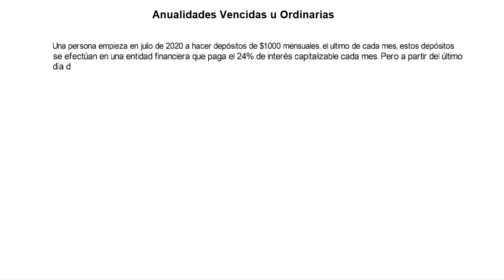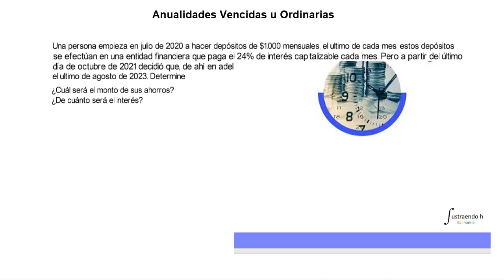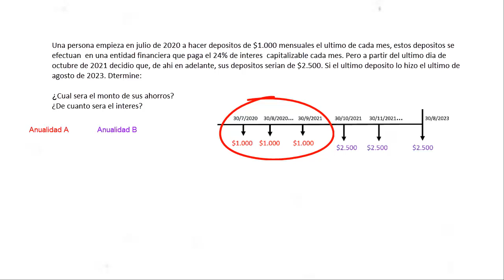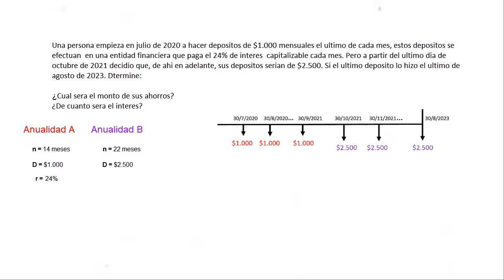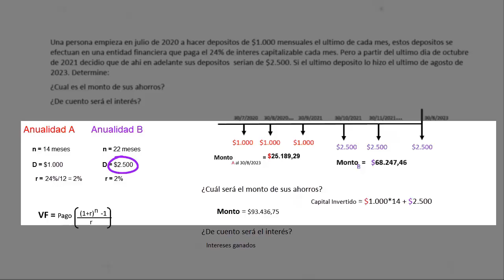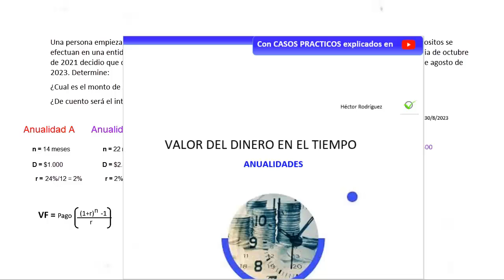Anualidades Vencida ( Monto e Interés Ganado) Caso especial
¿Quieres aprender a calcular el monto y el interés ganado de las anualidades vencidas? En este video, te guiaré paso a paso a través del proceso, explicando cada detalle para que puedas aplicarlo en tus cálculos financieros. Aprenderás:

1. Anualidades vencidas monto
2. Cómo calcular una anualidad vencida interes
3. Cómo determinar el interés ganado a lo largo del período.
4. Ejemplos prácticos para aplicar este conocimiento en situaciones reales.

Este tutorial es ideal para estudiantes de finanzas, profesionales y cualquier persona interesada en mejorar sus habilidades de cálculo financiero. ¡No te pierdas esta oportunidad de aprender y dominar el cálculo del monto e interés ganado de las anualidades vencidas!